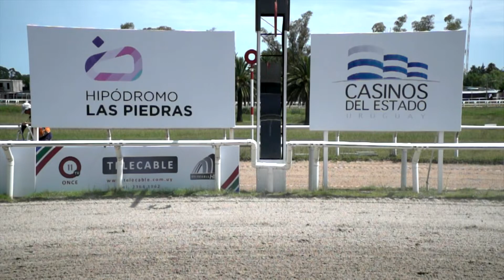LP 200118 c01